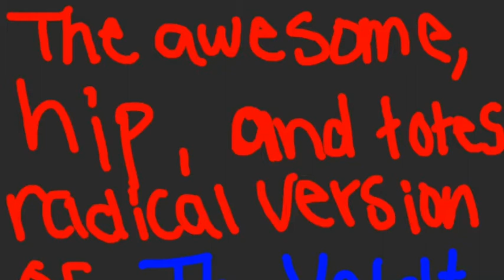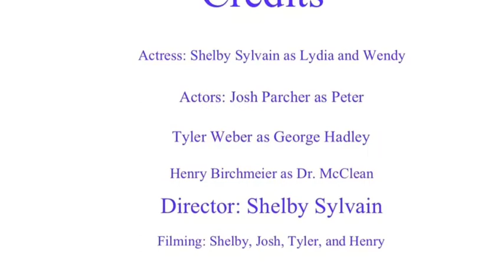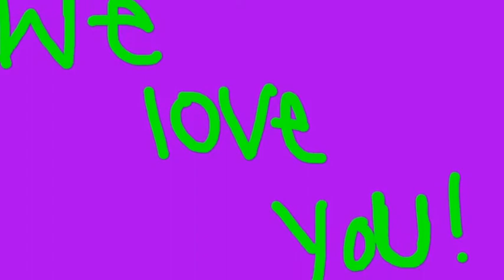My Project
The Veldt remake